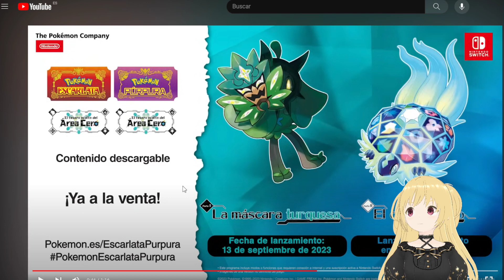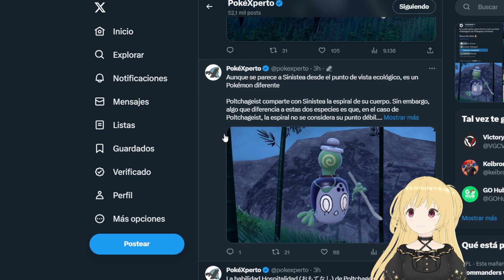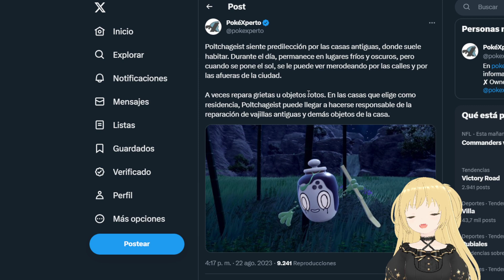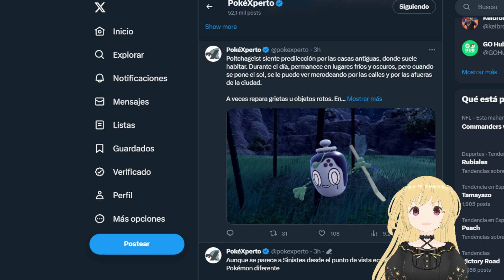SE ANUNCIA POLCHAGEIST!! *Nuevo Pokémon* Tráiler, tipo, habilidad y más! - Análisis anuncio !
Poltchageist es una especie divergente de sinistea/polteageist de tipo planta fantasma.
Tendrá la habilidad  Hospitalidad (おもてなし) de Poltchageist cura a los Pokémon aliados en combate al salir a combatir.
Poltchageist es un Pokémon convergente a Sinistea procedente de Noroteo Kitakami.
Aunque se parece a Sinistea desde el punto de vista ecológico, es un Pokémon diferente
Poltchageist comparte con Sinistea la espiral de su cuerpo. Sin embargo, algo que diferencia a estas dos especies es que, en el caso de Poltchageist, la espiral no se considera su punto débil.
Después de esparcir su polvo sobre el objetivo o hacer que coma comida condimentada con él, Poltchageist lo debilita absorbiendo su energía vital.

Este pokémon lo encontraremos en el DLC de pokémon Escarlata y Púrpura: El tesoro oculto del Área Cero, y probablemente también en el Disco Índigo.